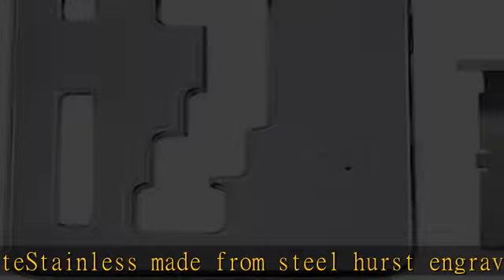Hurst 5380403 Polished Competition Stick Kit